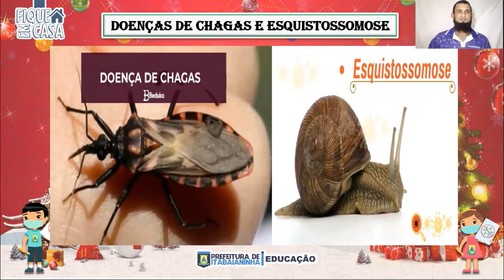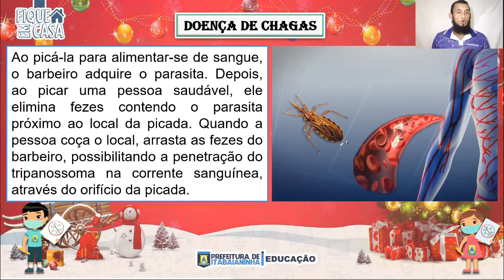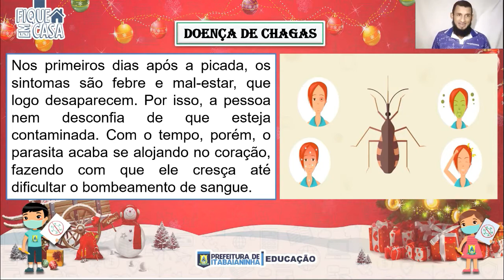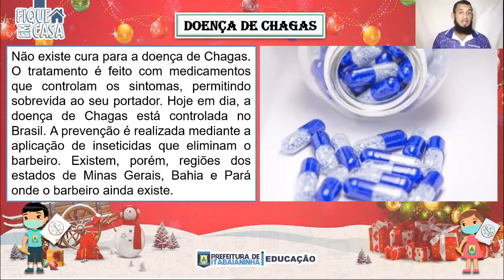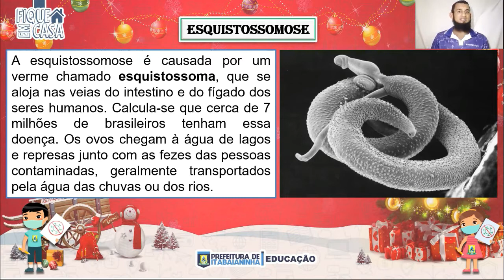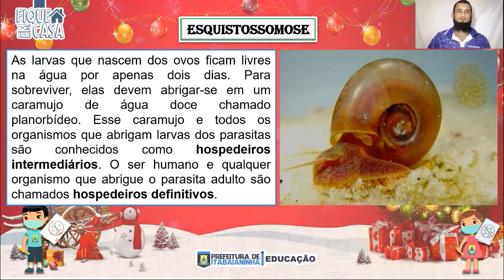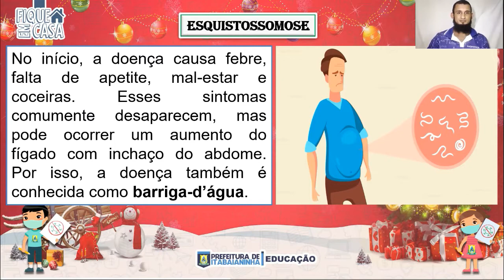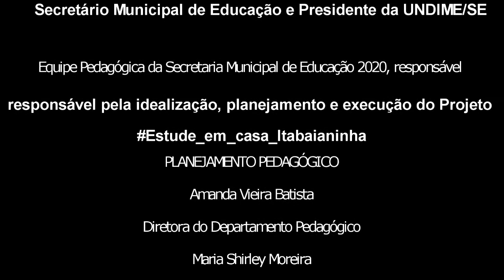EJA 8º ANO - 08/12/20 - Ciências: Doenças de Chagas e Esquistossomose